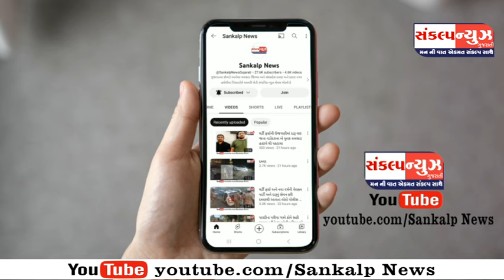વલસાડ ડુંગરી હાઇવે પર અજાણ્યા કાર ચાલક સાથે મહિલા નું શું બન્યું ?